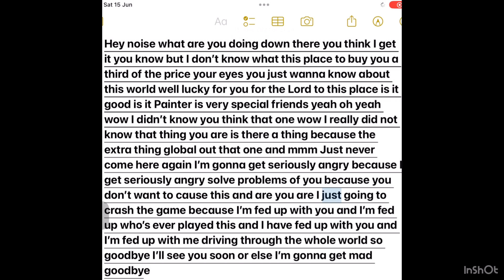It’s was Null from Baldi Basics￼